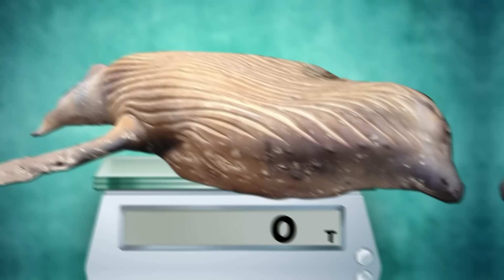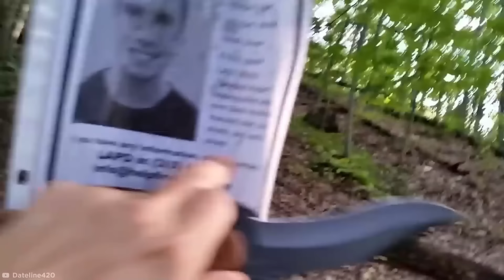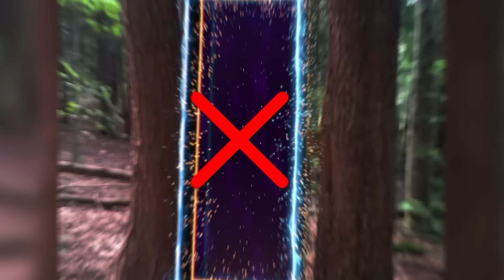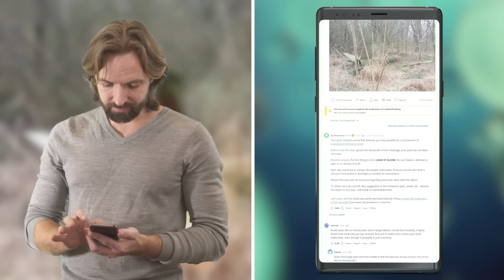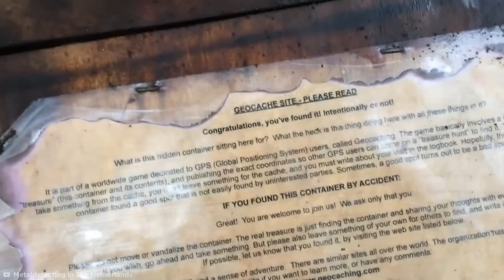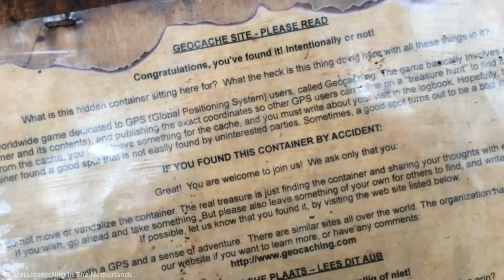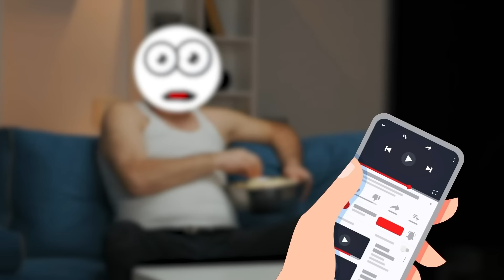Die Seltsamsten Dinge, Die Man Im Wald Findet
Dies ist der offiziell in Deutsch lokalisierte Kanal von Be Amazed Media.

Legal Stuff.